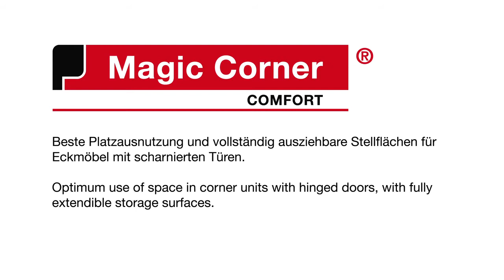瑞士PEKA 開放式全拉小怪物MAGIC CORNER COMFORT操作影片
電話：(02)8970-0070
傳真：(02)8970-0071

新北101展示中心(歡迎預約參觀)：新北市樹林區佳園路三段101巷101號
台中308展示中心(歡迎預約參觀)：台中市潭子區大豐路一段308號